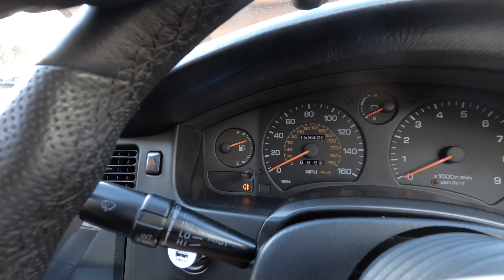SW20 Toyota MR2 Service Oil Change Gearbox Oil Change Coolant Flush Bleed Brake Fluid Flush PART #11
In this video we look into doing a service on the SW20 Toyota MR2. We do a oil change, gearbox oil change, coolant flush, ensuring the radiator is clear and clean followed by fresh coolant and bleeding the air out of the system, finally perform a MR2 brake fluid change.

STP Engine Flush and STP Coolant Flush will be used to help remove 13 years of build up in the SW20 MR2s radiator and engine.

Mobil Super 3000 X1 5W-40, 5L
Prestone Coolant/Antifreeze, 4 Litre
STP Engine Flush
STP Radiator Flush
MANNOL BASIC PLUS API GL 4 + Gear Oil 75 W-90, 4 Litre